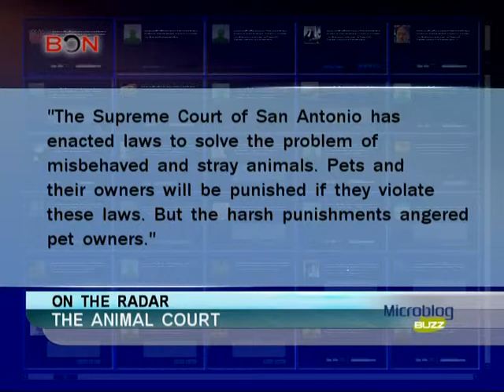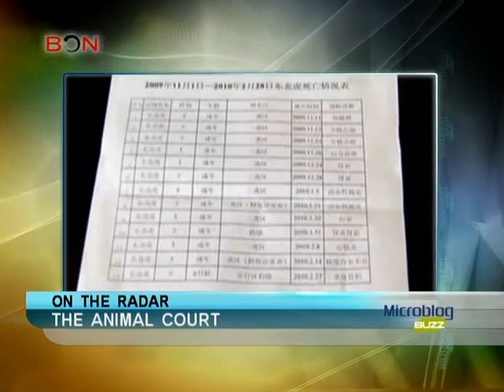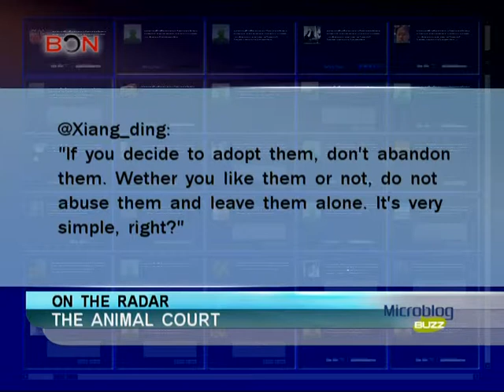The animal court-Microblog Buzz April 11-BONTV